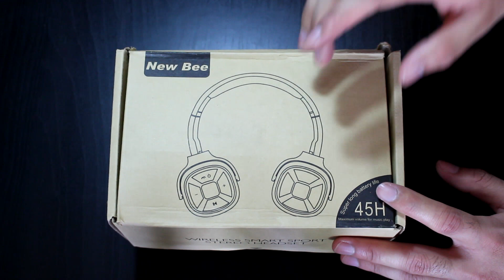3 Altavoces, Auriculares, Cargador USB Review | Banggod.com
Altavoces, Auriculares, Cargador usb Review
Página Web